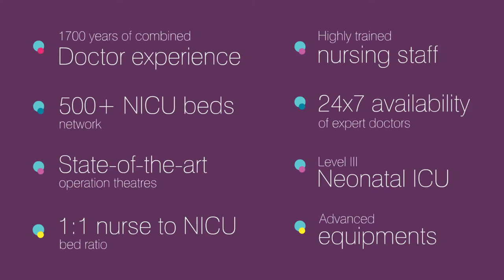Apollo Cradle - Brand Flash Film - Pune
With its state-of-the-art infrastructure, advanced equipment and highly trained nurses, guided by the team of expert doctors with a combined experience of over 1700 years, Apollo Cradle ensures the maximum security and personalised care, a mother and baby truly deserves.